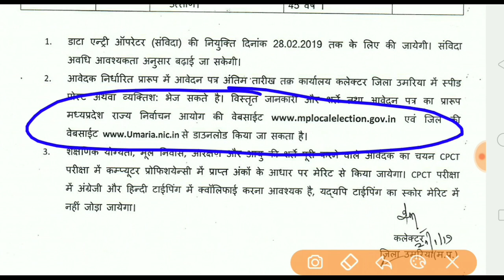Collector office umaria recruitment l AG3